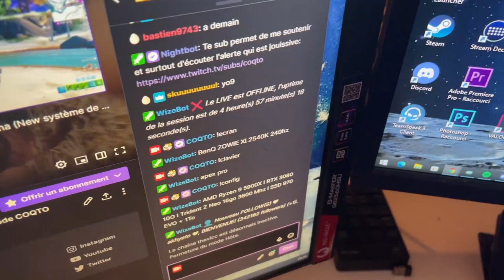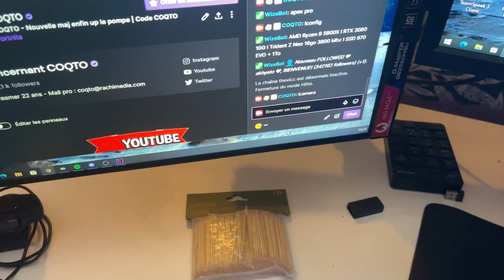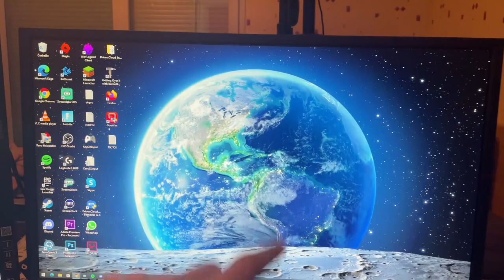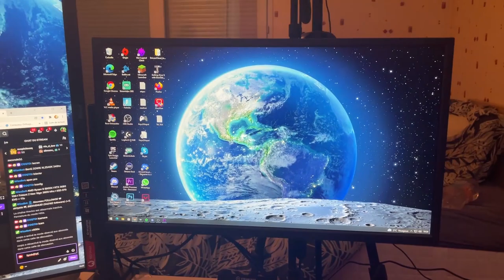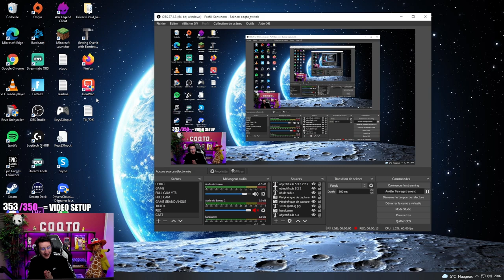MON SETUP 2021 A 10 000€ !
Voila mon setup 2021 qui est trop bien !